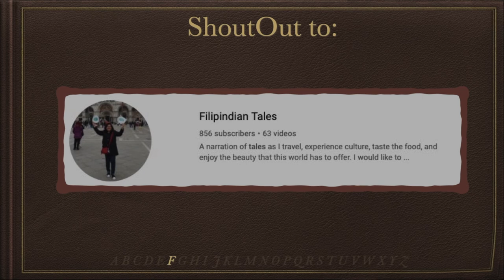Chicken Cafreal ( Goan Dish )